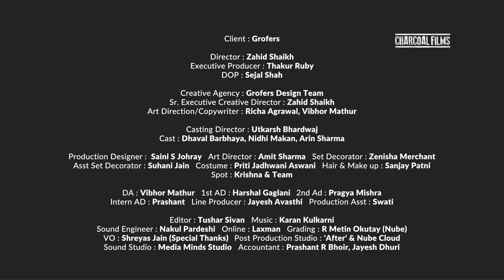Grofers - Director's Cut - Mrs Sharma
Client - Grofers

Director : Zahid Shaikh
Executive Producer : Thakur Ruby
DOP : Sejal Shah

Creative Agency: Grofers Design Team
Sr. Executive Creative Director: Zahid Shaikh
Art Direction/Copywriter : Richa Agrawal, Vibhor Mathur, Shrijan A. Bhattacharya, Biraj Dutta, Snehalata Maurya, Arif Jamalal, Noopur Sharma, Meera Pawar, Abhijeet Kritan, Surabhi Pirtani

Marketing Team : Prashant Verma, Ankur Ogra, Sharad Harjai, Vakul Agarwal, Vasudha Khurana, Devika Goyal, Aishwarya Iyer, Apoorv Srivastava

Casting Director: Utkarsh Bhardwaj
Cast : Dhaval Barbhaya Nidhi Makan Arin Sharma

Production Designer - Saini S Johray
Art Director - Amit sharma
Set decorator - Zenisha Merchant
Asst set decorator - Suhani jain
Costume: Priti Jadhwani Aswani
Hair & Make up: Sanjay Patni
Spot : Krishna & Team

DA : Vibhor Mathur
1st AD: Harshal Gaglani
2nd Ad: Pragya Mishra
Intern AD : Prashant
Line Producer: Jayesh Avasthi
Production Asst : Swati

Editor : Tushar Sivan
Sound Engineer : Nakul Pardeshi
Online: Laxman
Grading: R Metin Okutay ( Nube )
Vo - Shreyas Jain ( Special Thanks )
Post Production Studio: 'after' & Nube Cloud
Sound Studio : Media Minds Studio
Accountant : Prashant R Bhoir, Jayesh Dhuri